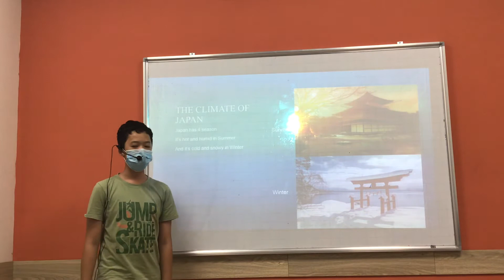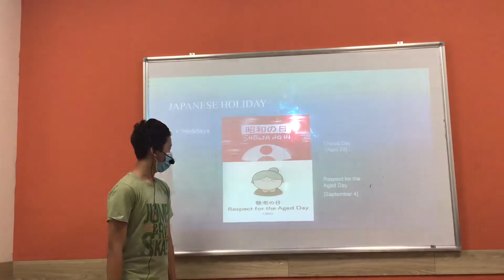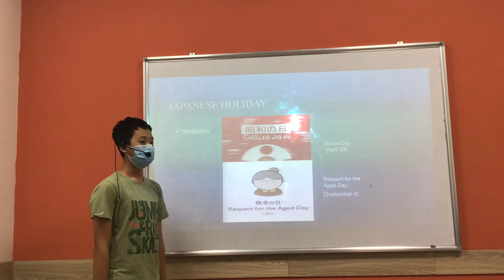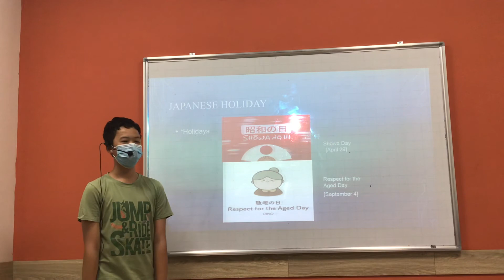CEC ES5U QUANG ANH PRESENTATION 2